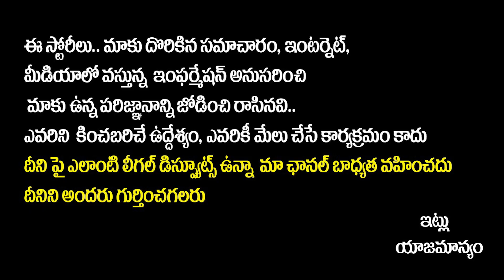ISRO Launches Chandrayaan-3 | Chandrayaan-3 Complete Story | Mission Chandrayaan3 Telugu |Socialpost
ISRO Launches Chandrayaan-3 | Chandrayaan-3 Complete Story | Mission Chandrayaan3 Telugu | SocialpostTv

Hello Friends,